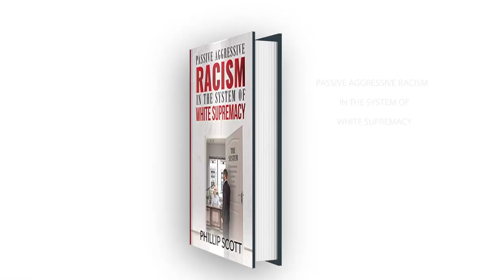10 Year Old Arrested And Handcuffed For Drawing Photo Of A Classmate Who Was Her Tormenter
Demetra Kaye reports on a 10 year old girl who was arrested and handcuffed in Hawaii for drawing a photo of a classmate that had been tormenting her. The parents of the other student demanded that the school call the police.